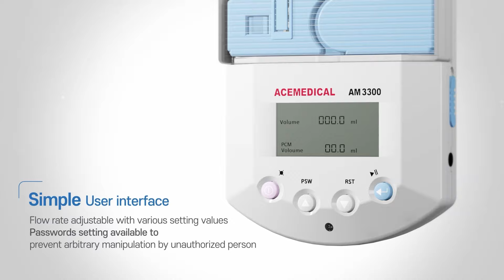Safe Sap Preserver !｜AutoMed SeriesAmbulatory infusion pump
Simple & easy operation
Ace Medical

- Find the Best Korean Products on the B2B Online Exhibition!
🙌🏻 Meet a variety products with our KBIZ.